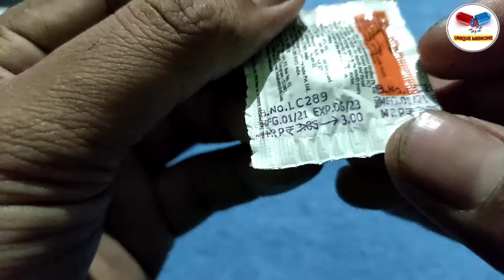Throat Irritations Remedy ।। गले की खिच खिच और खराश को दूर करे